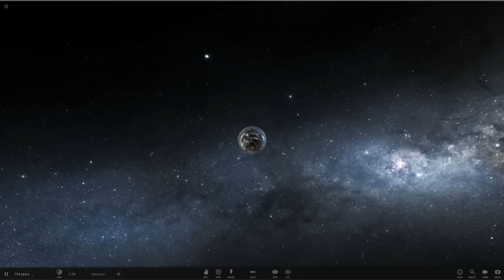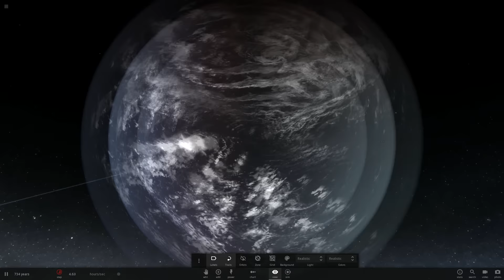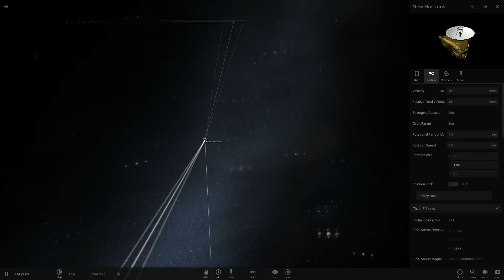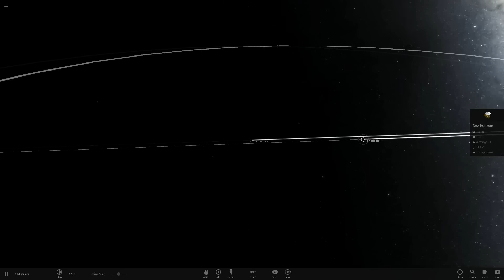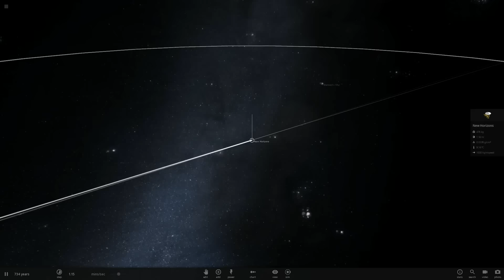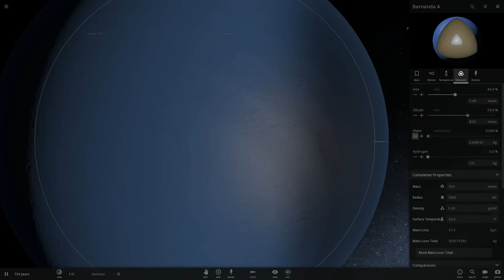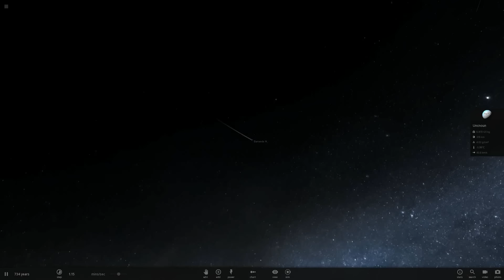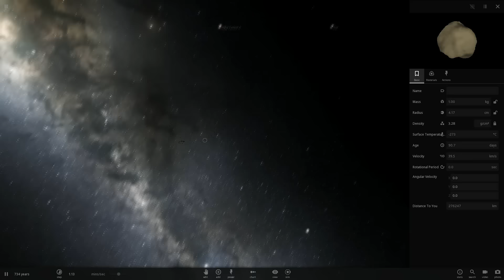МЕЖЗВЕЗДНОЕ ПУТЕШЕСТВИЕ К СИСТЕМЕ БАРНАНДА!| ЭКЗОПЛАНЕТА БАРНАНДА C. Universe Sandbox 2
Моделирование отправки космического аппарата к системе звезды Барнанда. Что ждем нас в далекой системе?
Поддержать LG - Яндекс Деньги
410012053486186